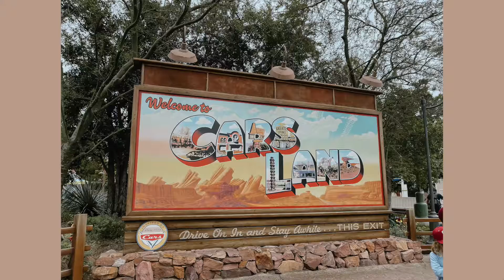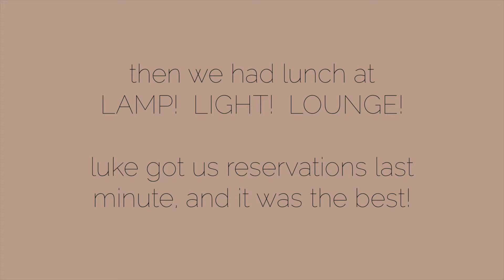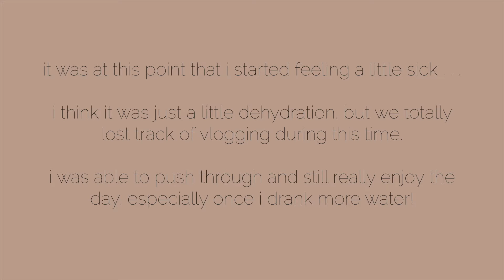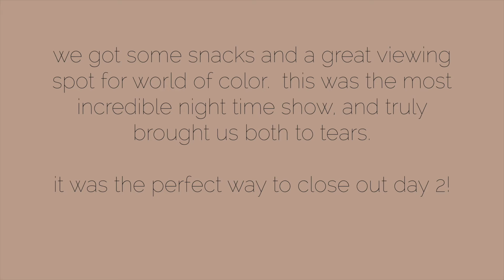DISNEYLAND DAY 2 // disney california adventure, lamp light lounge, + more // 2022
Welcome back!  Here is our first trip out to Disney California Adventure, and day 2 on our Disneyland trip!  We loved DCA so much, and of course, my favorite part was Pixar Pier.